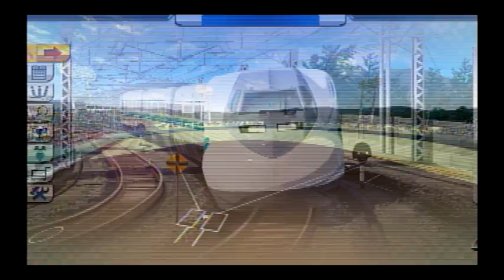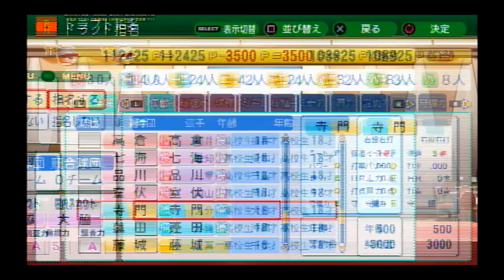【ペナント実況】新設球団、日本一を目指す33【パワプロ2014】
パワプロ2014のペナントを、ヤクルトスワローズベースに主力を引き抜いた新設球団で実況プレイ

パリーグのゲーム差やばくない？